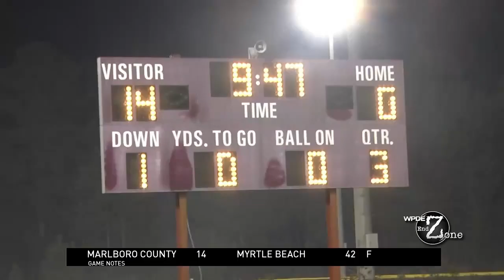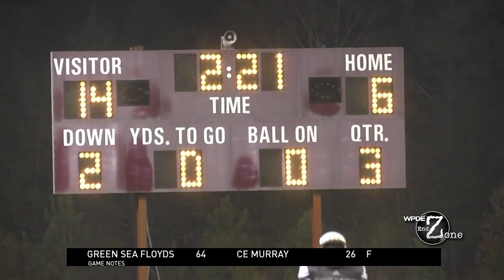HEMINGWAY VS BOWMAN